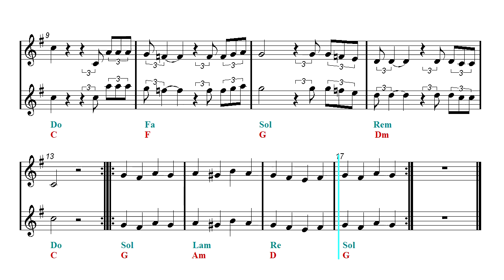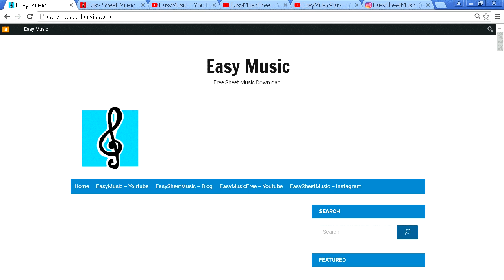Violin & Guitar Duet - Happy Xmas - John Lennon - Christmas Song (Sheet music - Guitar chords)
First part: Violin and guitar duet - Second part: Play Along.Popular Traditional Christmas Carols & Songs ▼▼▼ Free Easy Sheet Music Download ▼▼▼.Piano, Recorder, Ukulele, Melodica, Ocarina, Ukulele, Flute, Violin, Guitar, Clarinet, Trumpet, Sax, Cello, Viola, Horn, Mandolin and Harmonica Sheet music.